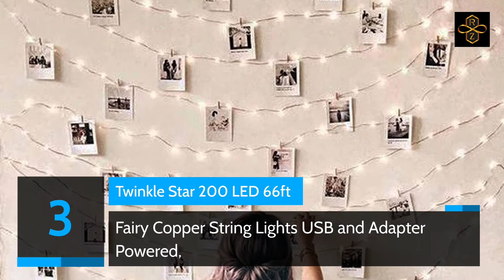Best Copper Fairy Lights | Top 10 Best Copper Fairy Lights For 2024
Best ,Copper ,Fairy , Lights ,Top, 10, Best ,Copper ,Fairy , Lights, For, 2021,